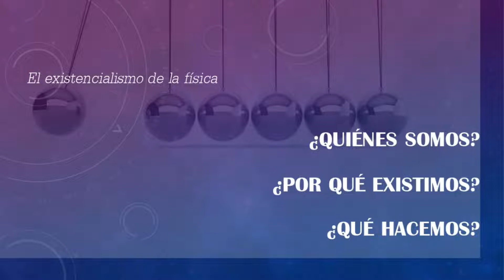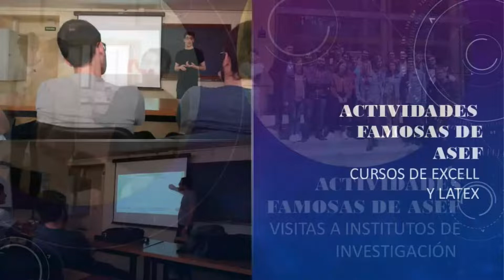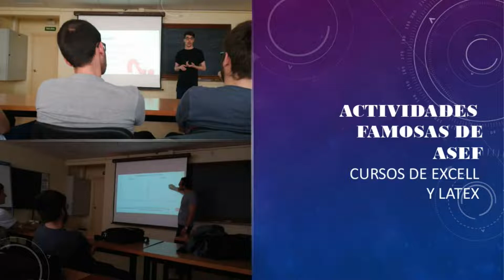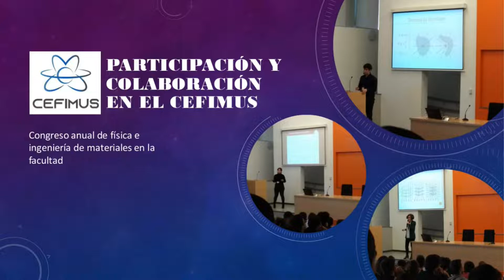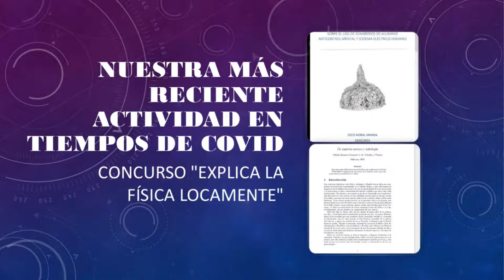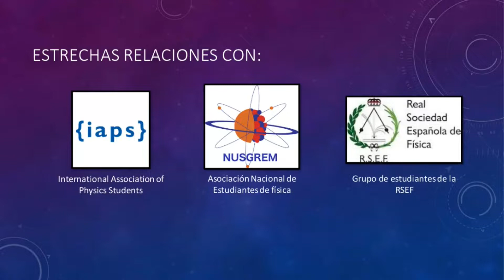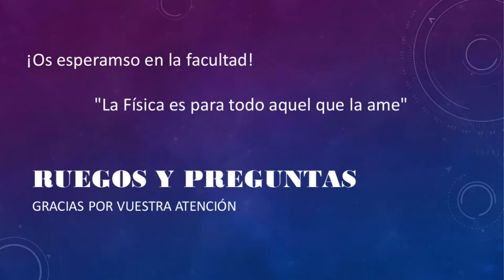Presentación de Asociación Sevillana de Estudiantes de Física (ASEF)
Los estudiantes cuentan con numerosas formas de participar tanto en la Universidad de Sevilla como en la Facultad de Física, en particular.
En esta actividad se da la oportunidad para conversar con otros estudiantes y preguntar todo aquello que os inquiete antes de empezar esta nueva etapa.
Presidenta de ASEF: Julia Pérez González